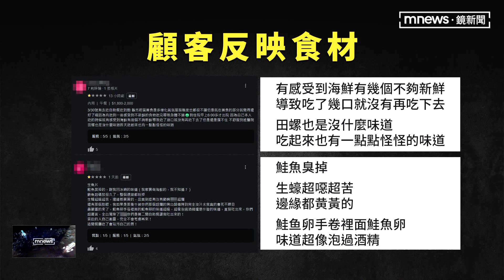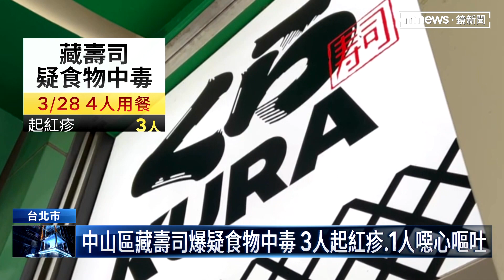「中山藏壽司、南港自助餐廳」爆疑食物中毒 衛生局揪缺失｜鏡新聞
繼寶林茶室之後，北市衛生局，又不斷接獲疑似食物中毒通報，包括北市中山區藏壽司，3/28有4人去用餐，3人起紅疹、1人噁心嘔吐，3/30有1家6口到南港知名自助餐廳用餐，吃完後其中3人，也出現疑似食物中毒症狀。衛生局接獲醫院通報後，立即派員稽查，都發現衛生缺失，命業者限期改善。